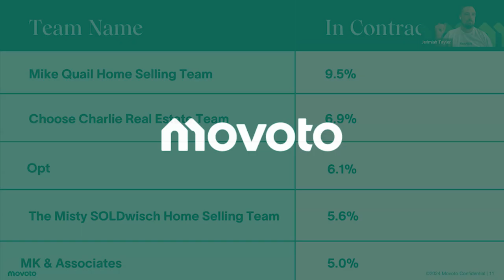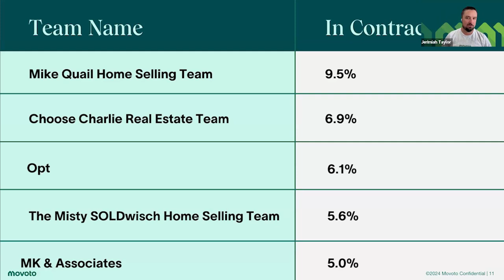May's top performing teams